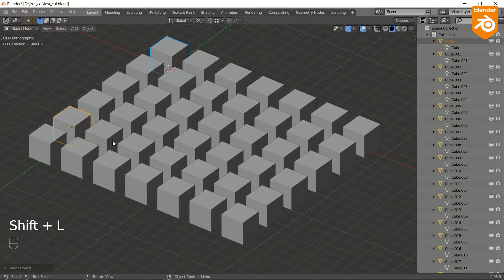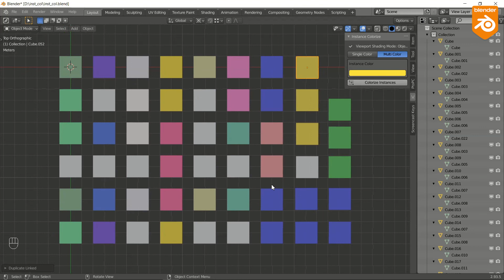Instances Colorizer - Blender 3D add-on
With the "Instances Colorizer" add-on you can easily color objects instances in the scene for a comfortable view